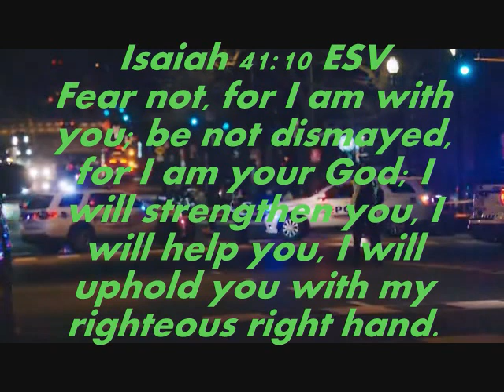Fear Not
Short Instrumental Video by Lu~Nicola

 Scripture of Isaiah  41:10  with a short video to accompany it.